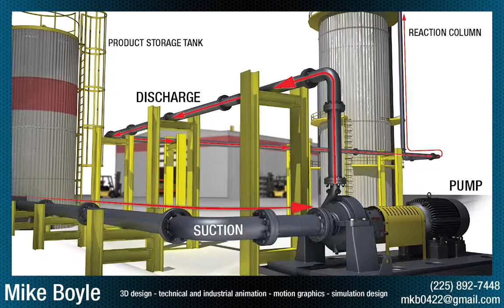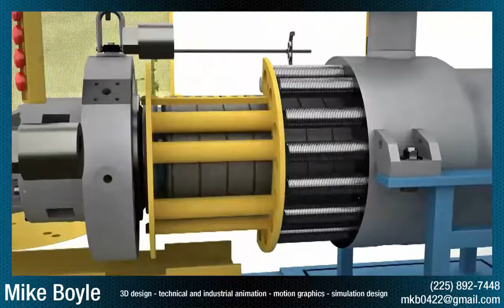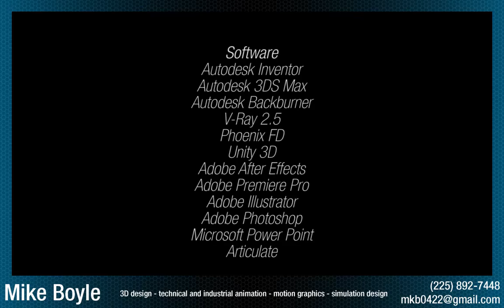Mike Boyle Demo Reel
Demo Reel for career oppotunities